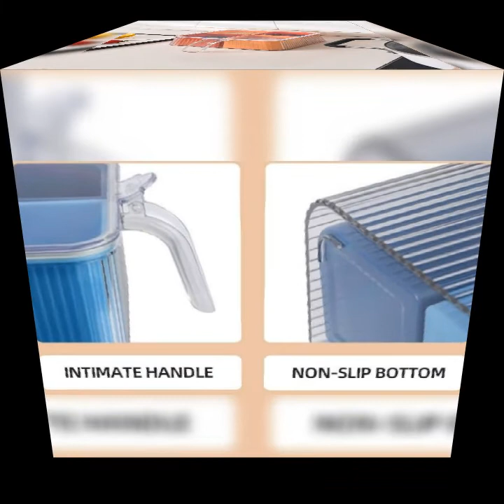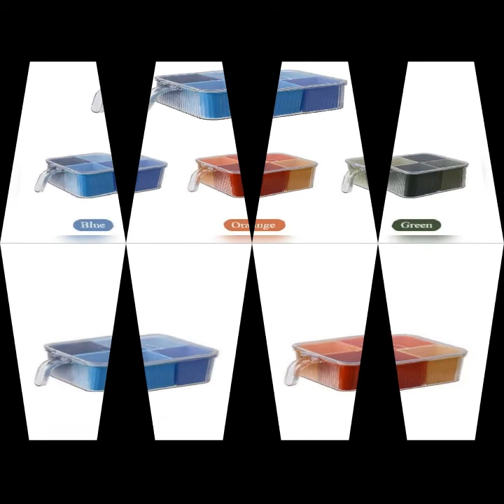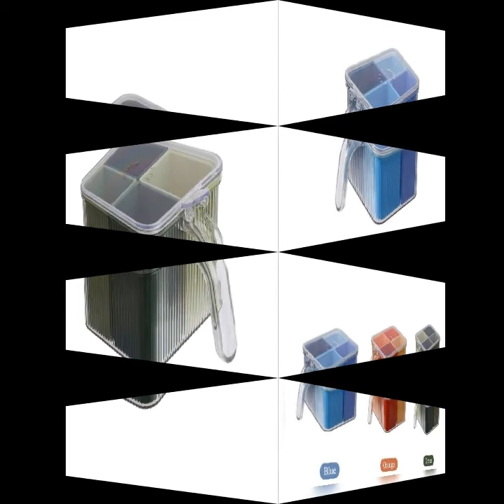Kitchen condiments storage box